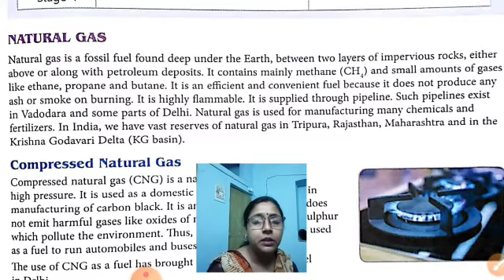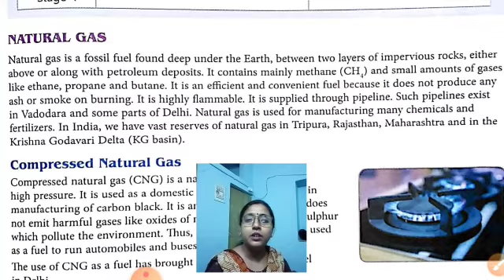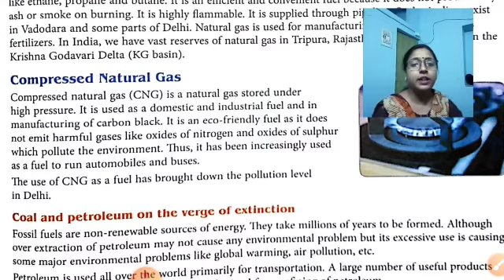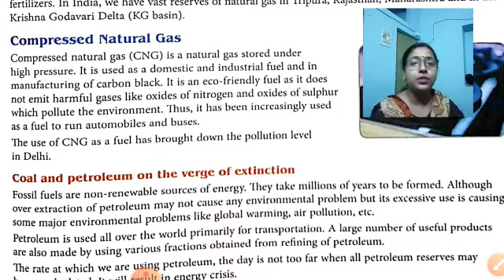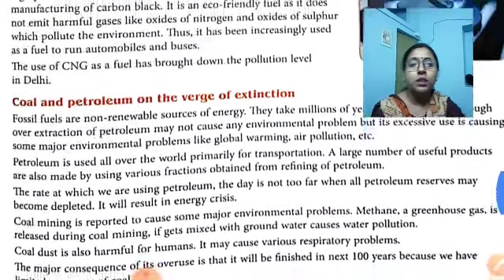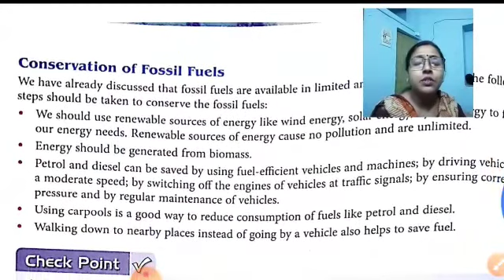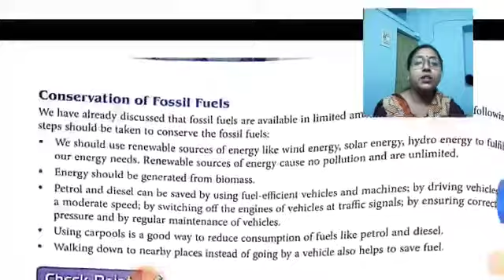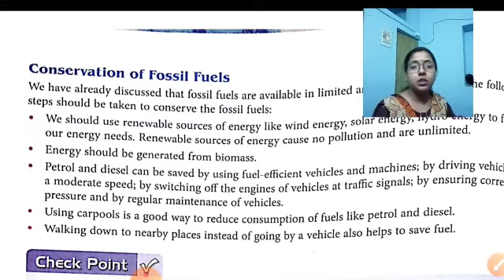Natural Gas-5-8-20-By Sweta Prasad